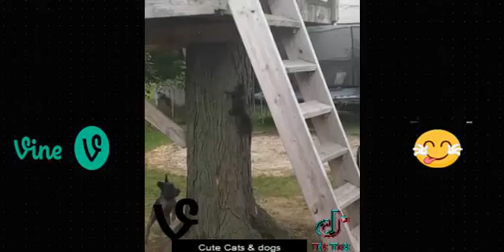14 July 2023